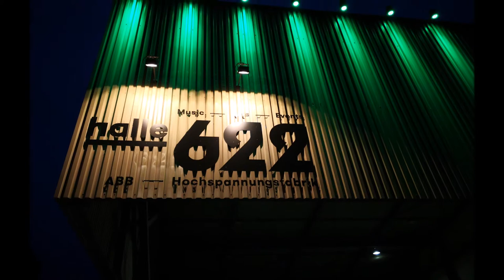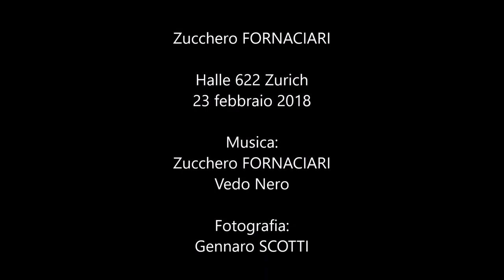ZUCCHERO Halle 622 Zurich 23 febbraio 2018